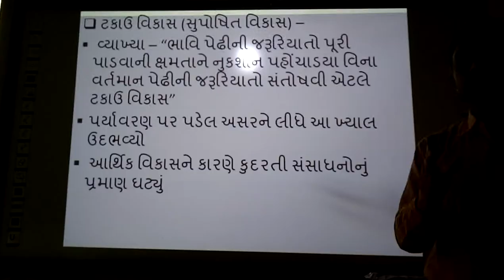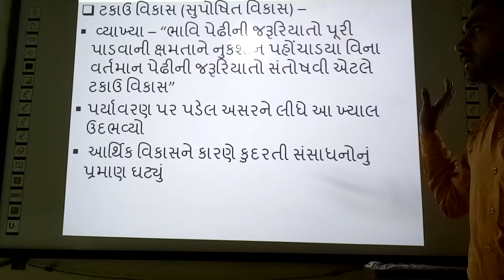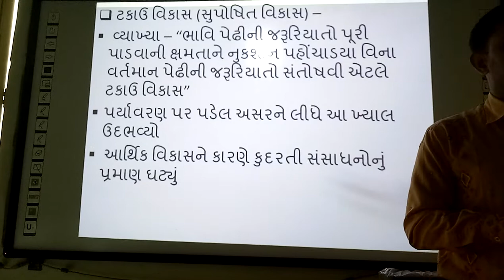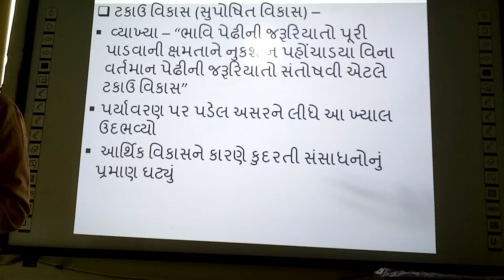Takkau Vikas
smart india, | suresh dhoriya, | Takkau Vikash, | social science, | samajik vigyan, | Suposhit vikas, | Sustaneble Devlopment, | ttps:// | you tube, | Education, | technology, | animation, | short note, | social science, | videos, | Information,